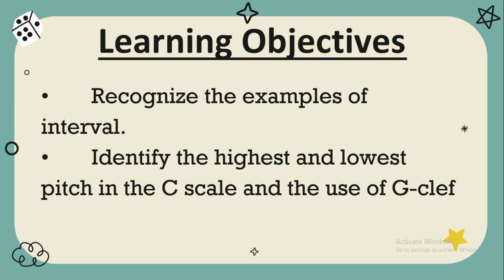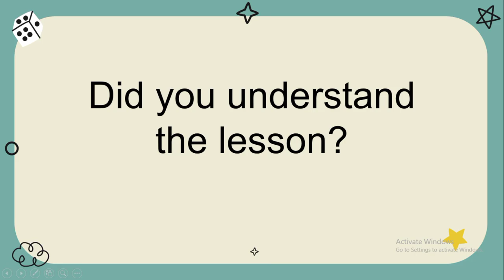Music 4 Lesson 1 Quarter 2 | Pitches and Scale | Melcs Based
Video Tittle: Music 4 Lesson 1 Quarter 2 | Pitches and Scale | Melcs Based

Recognize the examples of interval.
Identify the highest and lowest pitch in the C scale and the use of G-clef

This YouTube Channel covers various video lessons or presentations in different learning areas in the elementary, secondary and tertiary level. It contains discussion and activities to ensure that learners acquire and master the necessary learning competencies that were presented. Furthermore, original stories produced and written by Teacher John Miller will also be uploaded to serve as springboards to learning.  Teachers may also use the video lessons produced in facilitating learning to their pupils.

Reading Materials Tagalog & English are available kindly message me if you want to avail.

for a better quality watch it in HD